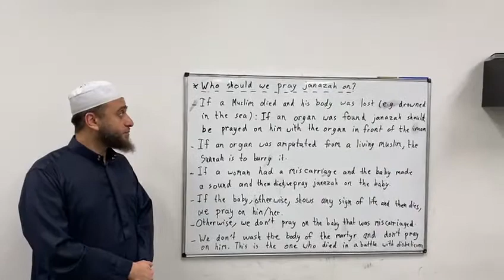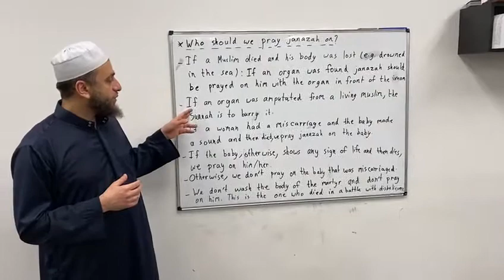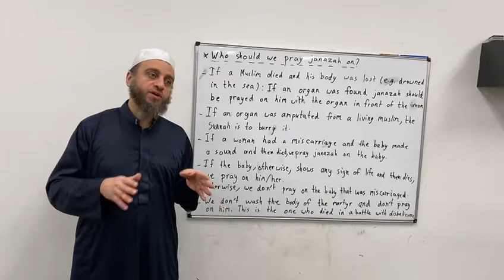Book of funerals: 40- Who should we pray janazah on?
Video from Mohamed Rabie